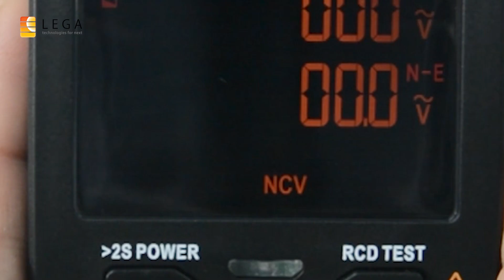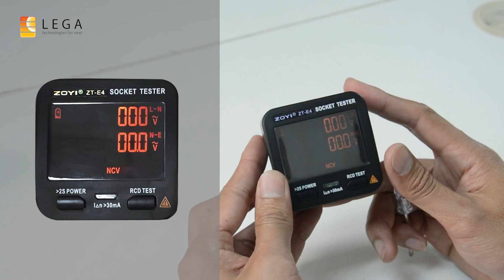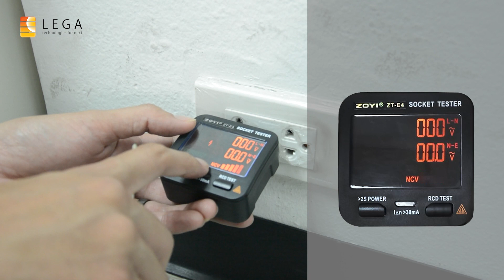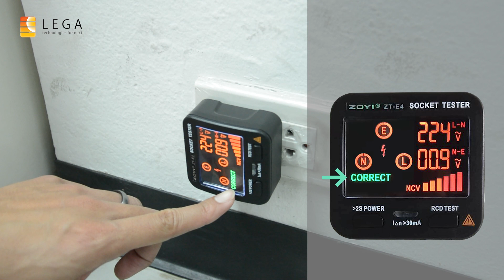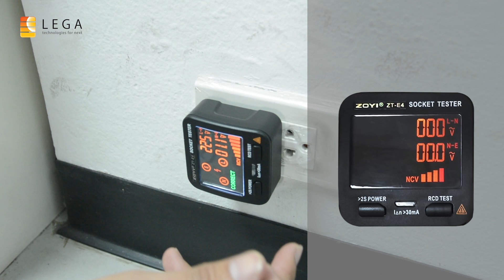[How to] เริ่มต้นใช้งานตรวจเช็กเต้ารับไฟฟ้า ZOYI ZT-E4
ZOYI ZT-E4 เครื่องตรวจเช็กเต้ารับไฟฟ้า (Socket Tester)
✔ ช่วงการทดสอบ 0.1V~250V/40~1kHz
✔ รองรับการตรวจสอบ RCD│NCV│GFCI
✔ แสดงผลแบบดิจิตอล บนหน้าจอสี LED
✔ ช่วยให้การเดินสายวงจรไฟฟ้าเป็นไปอย่างถูกต้อง

0:00 Intro
0:14 แนะนำสินค้า
1:10 สินค้าและอุปกรณ์
1:48 แนะนำตัวเครื่อง
2:17 สาธิตการใช้งาน
4:36 Customer service

1/28-29 อาคารบางนาธานี ชั้น 14 เอ, บี1 ซอยบางนา-ตราด 34 ถนนบางนา-ตราด แขวงบางนาใต้ เขตบางนา กรุงเทพฯ 10260